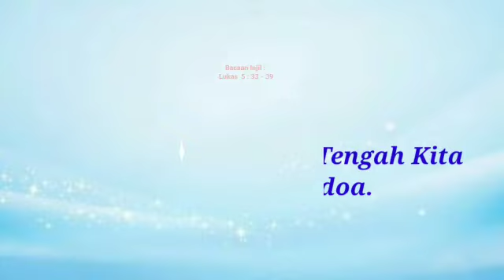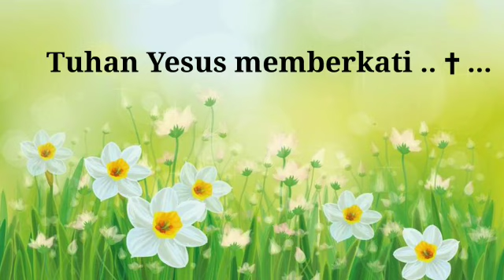Renungan Jumat, 04 September 2020: Tuhan hadir di tengah kita di saat kita berdoa